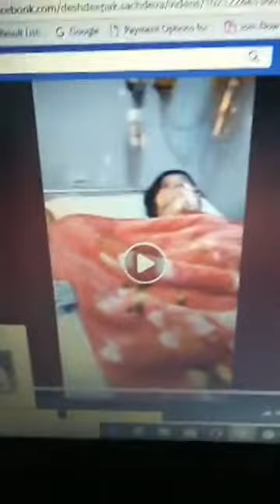एक मरीज को एक हॉस्पिटल से ले जाने को कहा गया :: Sujata Paul - Political Analyst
On Youtube @ Sujata Paul, Political Activist & Analyst

Sujata Paul - India first